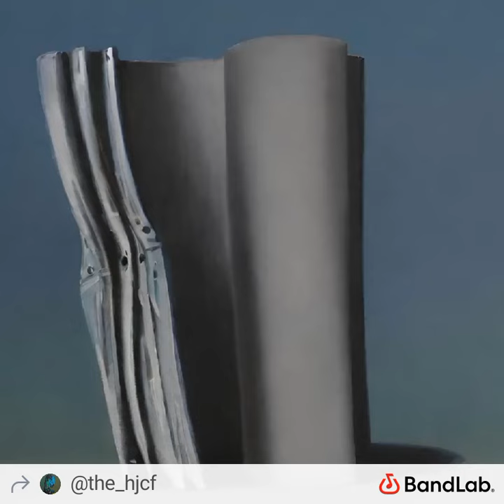A3 - Early Dream And Alone